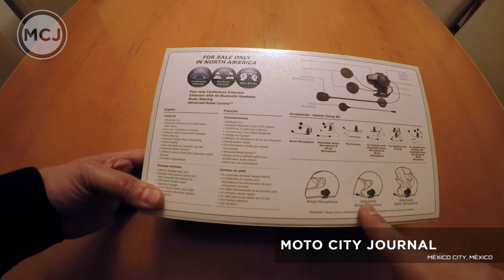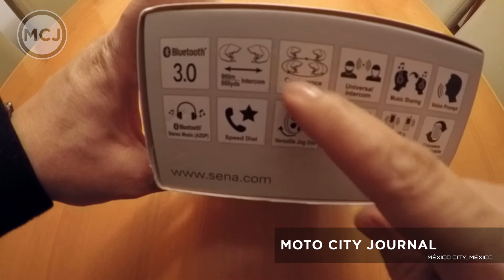33 SENA SMH10 Unboxing and installation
Ahora saqué de la caja un manos libres nuevecito de la marca SENA y lo instalé en un casco Caberg, echenle ojo.